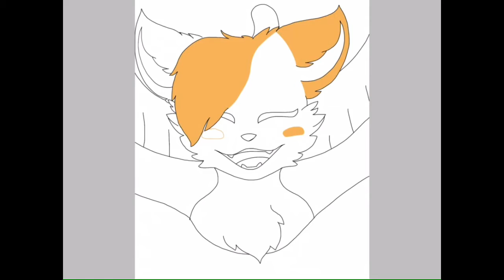In The Air | Speedpaint | Gift For Kitten` Cloudy